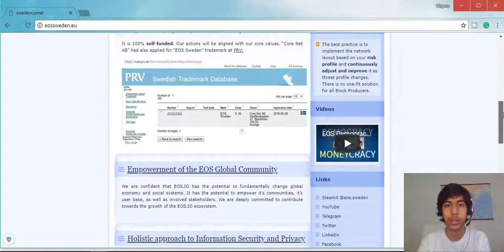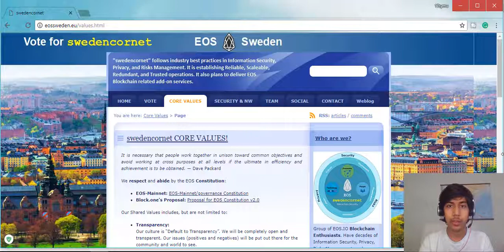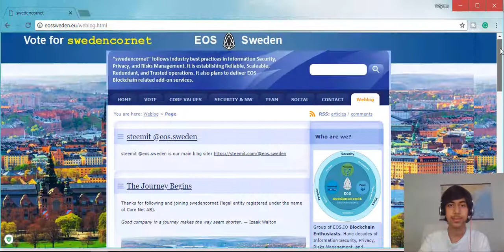EOS Sweden swedencornet Website updates